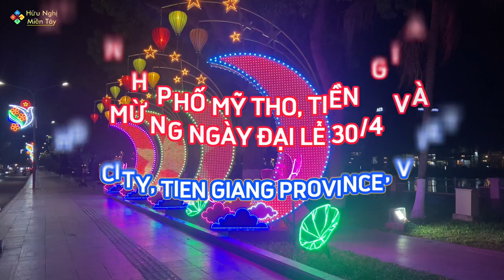THÀNH PHỐ MỸ THO, TIỀN GIANG CHÀO MỪNG NGÀY ĐẠI LỄ 30/4 VÀ 1/5. MY THO CITY, TIEN GIANG, VIETNAM. 01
- Chào Mừng Quý Cô Chú Và Anh Chị Đến Với Kênh Youtube: HỮU NGHỊ MIỀN TÂY!
- Kênh của em:
      + Sẽ cập nhật những video mới nhất về phong cảnh Miền Tây Việt Nam nói chung và phong cảnh Thị Xã Cai Lậy, Thị Trấn Cái Bè, Thành Phố Mỹ Tho Tỉnh Tiền Giang nói riêng.
      + Cuộc sống của Bà Con Miền Tây Nam Bộ Việt Nam.
- Welcome Ladies and Gentlemen To Youtube Channel: "HUU NGHI MIEN TAY"!
- My channel:
         + Will update the latest videos about the scenery of Western Vietnam in general and the scenery of Cai Lay Town, Cai Be Town, My Tho City Tien Giang Province, Vietnam in particular.
         + The life of people in the Southwest region of Vietnam.
©️ Bản quyền thuộc kênh YouTube Hữu Nghị Miền Tây.
©️ Vui lòng không Reup! Copyright by Hữu Nghị Miền Tây.
©️ Please do not Reup! Copyright by Huu Nghi Mien Tay.